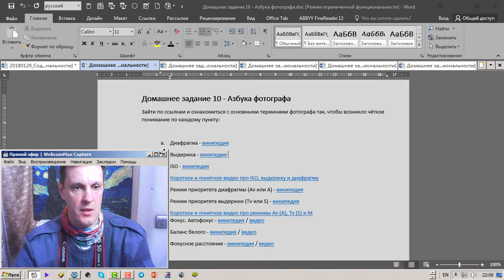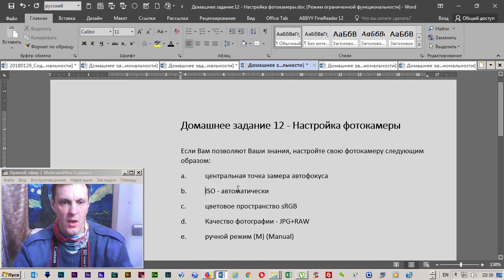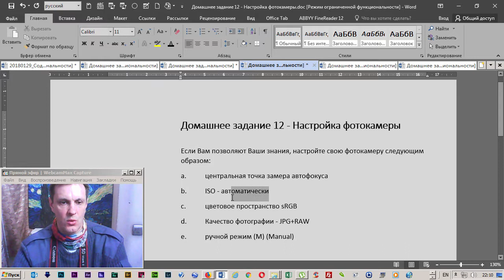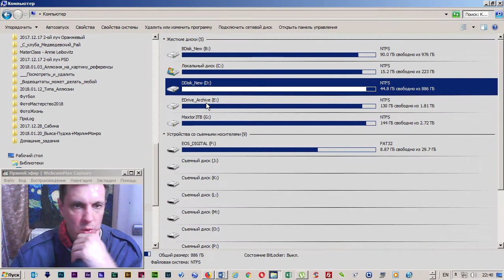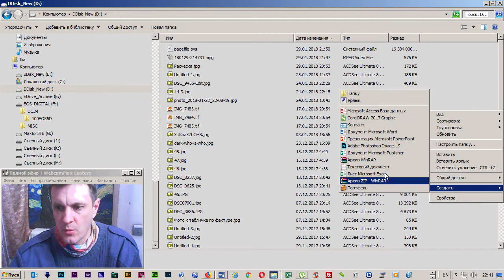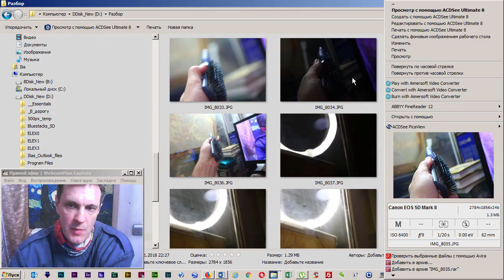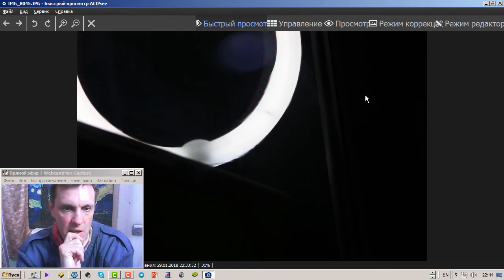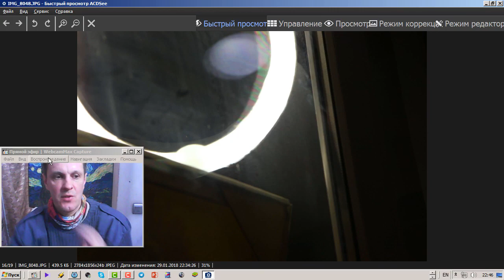Как пройти стартовый барьер начинающему фотографу. Первые навыки по фотосъёмке. С чего начать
Видео для участников курса «ФотоМастерство».
Как пройти стартовый барьер начинающему фотографу. Первые навыки по фотосъёмке. Как начать фотографировать. Как справиться с фотоаппаратом. Как «победить» новую фотокамеру.

Отдельные ссылки на все части всех открытых вебинаров Ильи Афанасьева и Александра Медведева

ДРУГая фотошкола «ФотоМастерство»
Дистанционное обучение. Основы и профессиональные секреты. Приобретаем навыки и атрибуты современного успешного фотографа

Контакты:
Илья Афанасьев
Skype: ilia_afanasieff